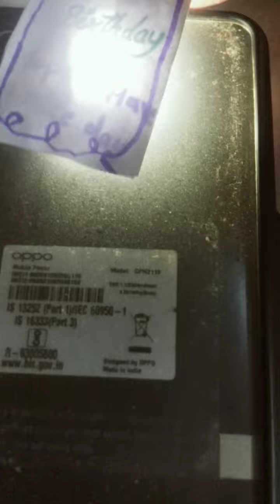Magic trick with paper | Secret message | @PavitsCreativity_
Hello guys I am Pavit from Pavit Tv today I am back with one more new video today I have made a secret  message card magic trick hope u like this video

Hope u have a nice day ☺️
# Pavit Tv